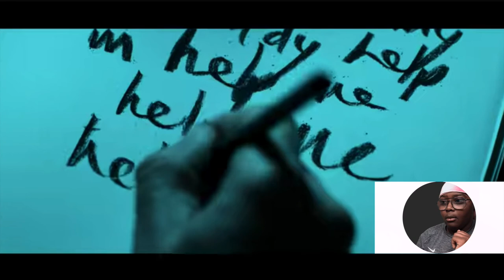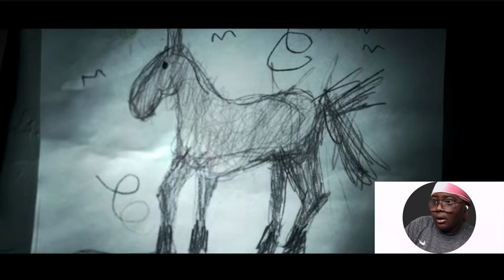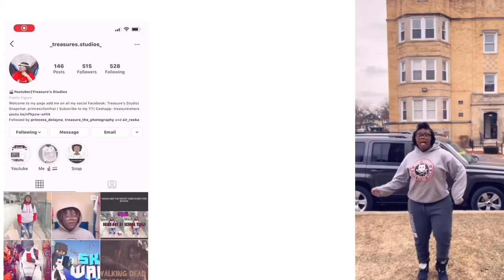The Girl That's Terrified Of Everything Watches **Insidious**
!CHECK MEEE!

Questions

Name: Treasure
 Age: 17
Favorite Thing: Video Games
What I like to do: Watch YouTube videos 🤣

Social media’s ( stalk me🤣)

COMING SOON!